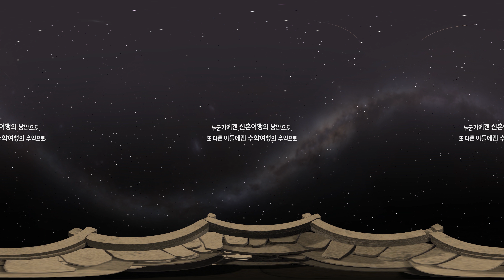[360VR] vía láctea (Cinturón de Estrella) España _ fusión VIDNA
El contenido de la seda consiste en varios patrimonios culturales coreanos, incluyendo el patrimonio de la UNESCO (UNesco) como Hunminjeongeum, Hansik, Hanok y Chunhyangjeon.
La música y las actuaciones de seda, que transmiten conocimientos históricos y valores humanitarios junto con la emoción de la cultura y el arte, son los contenidos culturales tradicionales de alta calidad que pueden presentar a Corea más naturalmente.

[Historia Fusion Gukak Clase de Internet Clase de música Clase en línea Seungdae Estrella de estrellas Estudiar Japonés]